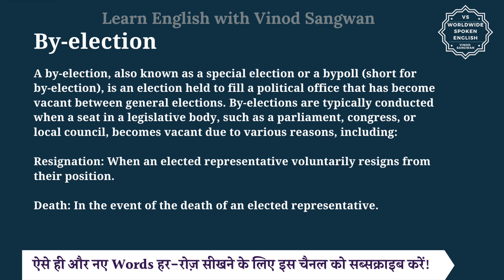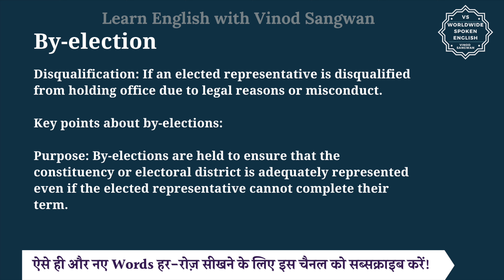By election meaning in Hindi | By election ka matlab kya hota hai | English to hindi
इस वीडियो में आप By-election का हिंदी में मतलब समझेंगे और साथ में By-election का pronunciation भी सीखेंगें यानि की आप By-election के अर्थ के साथ साथ ये भी सीखेंगें की By-election को कैसे बोले या By-election को बोलने का सही तरीका क्या है |

तो बस एक मिनट में सीखिए By-election को|
Let’s learn Hindi Meaning of By-election in detail.

By-election का हिंदी में अर्थ होता है
A by-election, also known as a special election or a bypoll (short for by-election), is an election held to fill a political office that has become vacant between general elections. By-elections are typically conducted when a seat in a legislative body, such as a parliament, congress, or local council, becomes vacant due to various reasons, including:

Resignation: When an elected representative voluntarily resigns from their position.

Death: In the event of the death of an elected representative.

Disqualification: If an elected representative is disqualified from holding office due to legal reasons or misconduct.

Key points about by-elections:

Purpose: By-elections are held to ensure that the constituency or electoral district is adequately represented even if the elected representative cannot complete their term.

Process: By-elections follow similar procedures as general elections, including voter registration, campaigning by candidates, polling, and counting of votes.

Timing: By-elections are scheduled by electoral authorities according to legal and procedural requirements, often within a specified timeframe after the vacancy occurs.

By-election results can have significant implications for political parties and the balance of power in legislative bodies, as they provide an opportunity for voters to express their preferences on a local or regional level.

By-election को इन उदाहरणों से और अच्छे से समझ सकते हैं